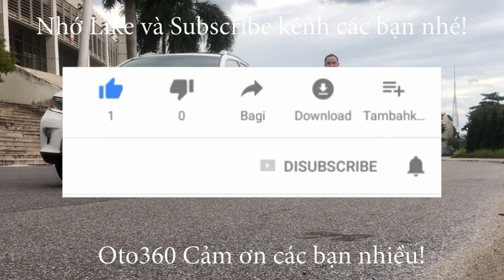Chiếc xe Lexus LX 600 2023 đã được Trung tâm cứu hộ 916 đơn vị vận chuyển uy tín ship về tận nhà cho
Cứu hộ 916 đơn vị vận chuyển xe uy tín, chuyên nghiệp, chuyên vận chuyển xe toàn Quốc, cứu hộ xe vi phạm, xe tai nạn, xe sự cố mọi lúc mọi nơi 24/7
Lexus LX 600 2023